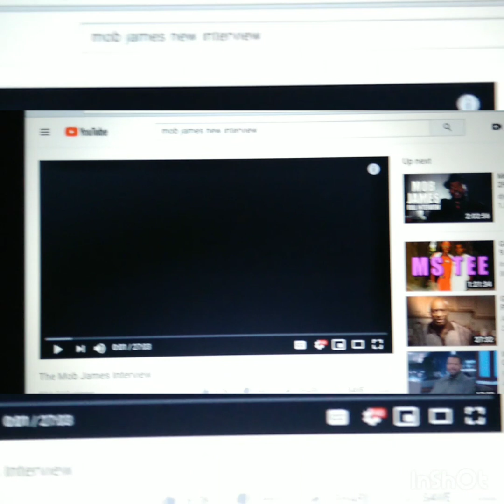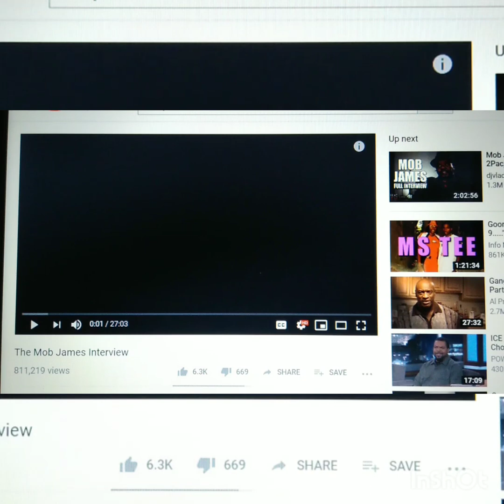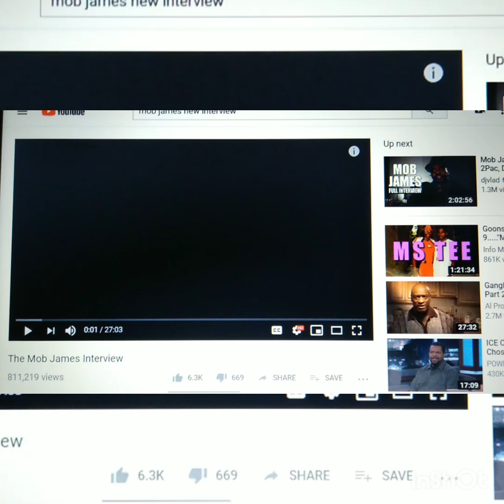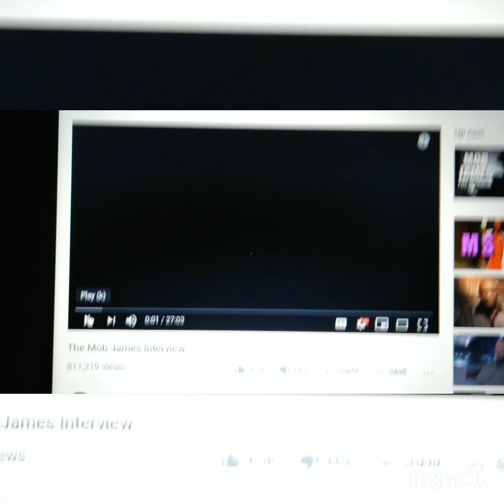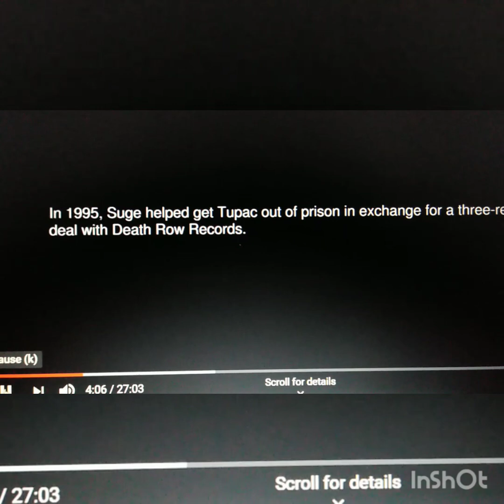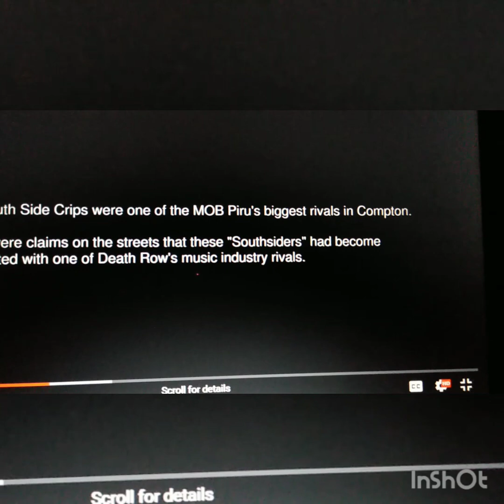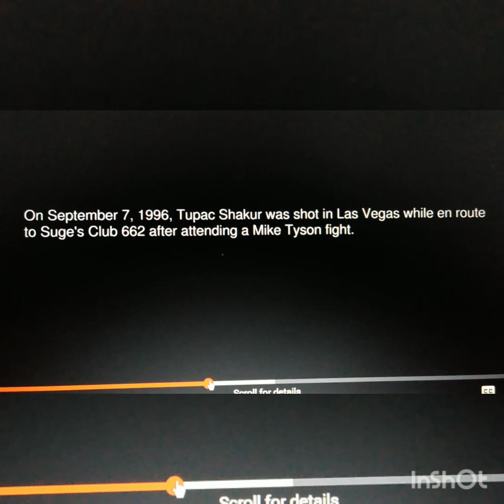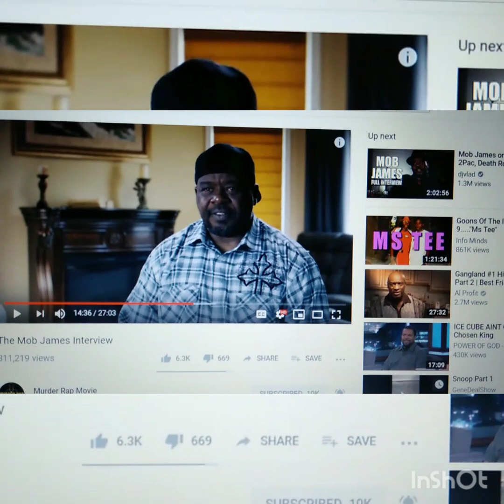Proof from MobJames Tupac Was A MOB - Suge Manipulation That Got Pac Killed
Two years ago Mob James former Piru gang member opens up about how Suge Knight had his goons do his dirty work. Mob James also speaks on Tupac joining Mob without getting jumped in